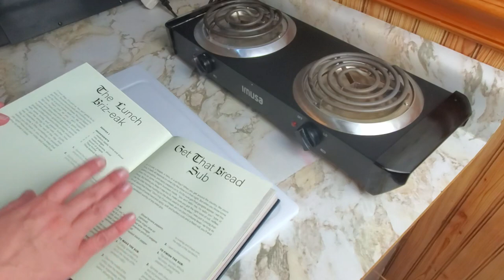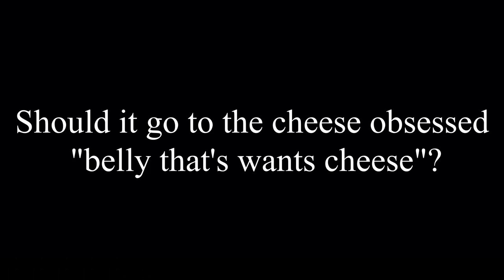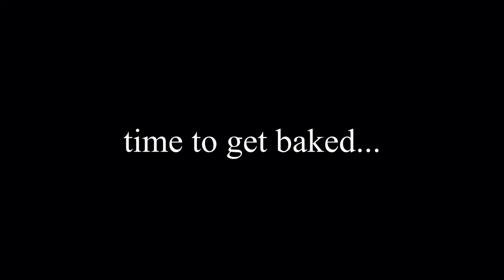Simple Recipes From the Boss Dogg's cookbook | From Crook to Cook | Snoop Dogg's cookbook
these are all of the easy recipes in the cookbook. If you don't feel like putting much effort into dinner tonight, Snoop and I have you covered!